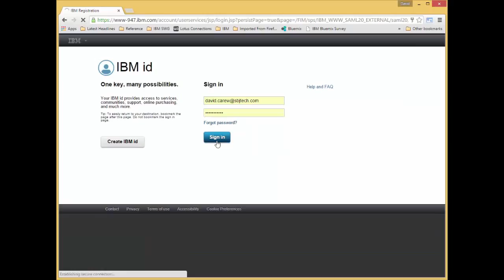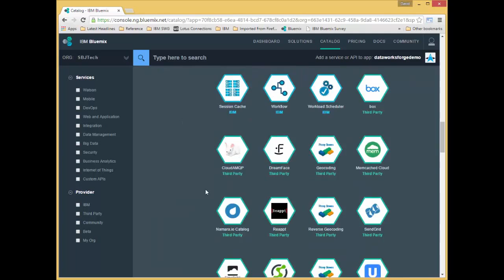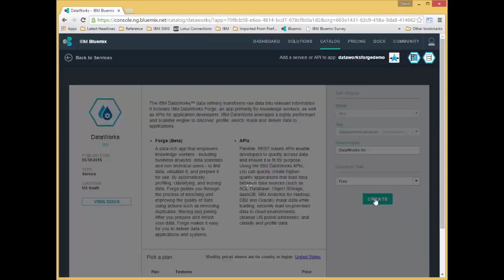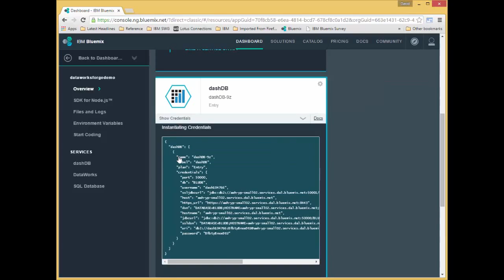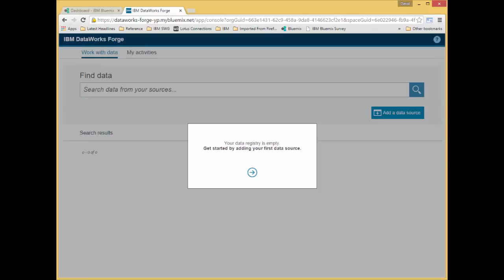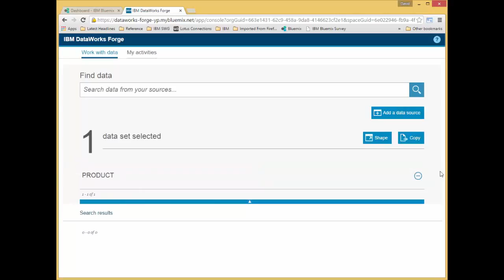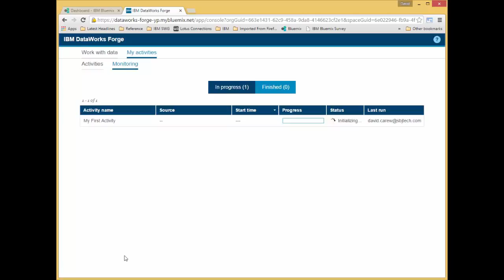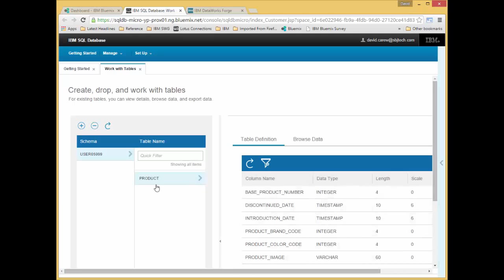Section 7.4 Lab